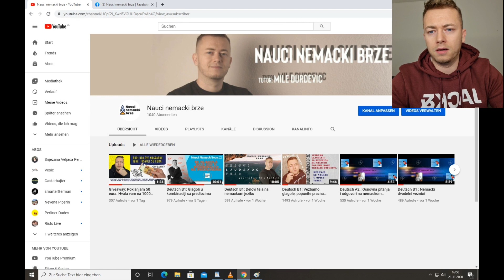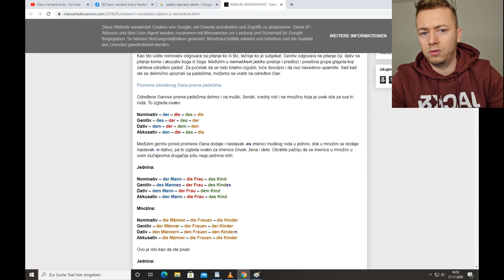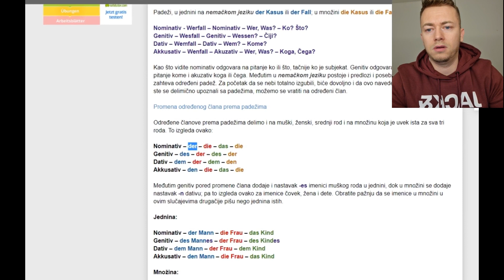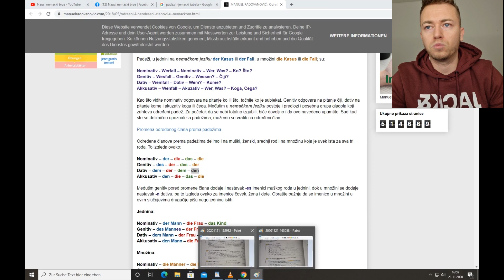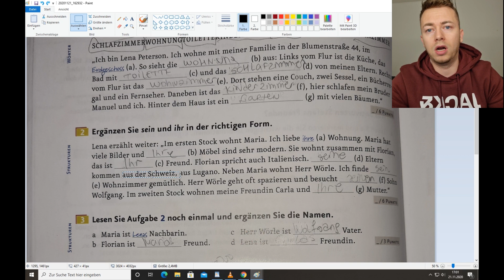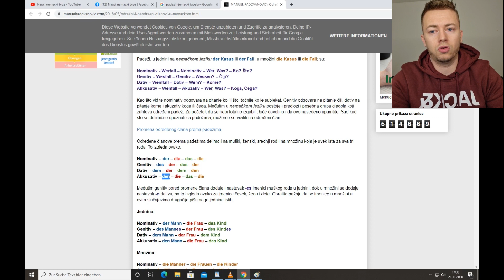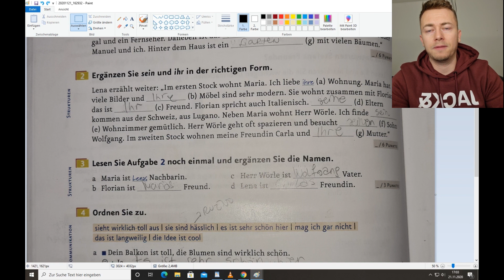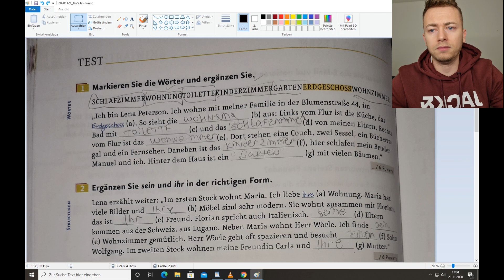Deutsch B1: Analiza teksta. Kako prepoznati dativ i akuzativ?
Ako vam se svidja ovo sto radim,  podelite moj kanal na vasem Fejsbuk profilu, kako bi i vasi prijatelji dobili korisne informacije i savete o nemackom jeziku.